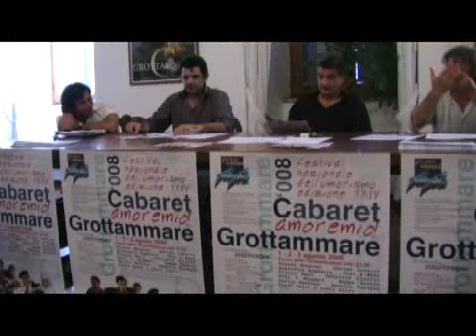"Cabaret Amoremio!" e l'energia rinnovabile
La nota rassegna grottammarese sposa l'energia alternativa grazie a "Leonardo system". Ancora una volta la città delle nuove energie contribuisce alla tutela ambientale